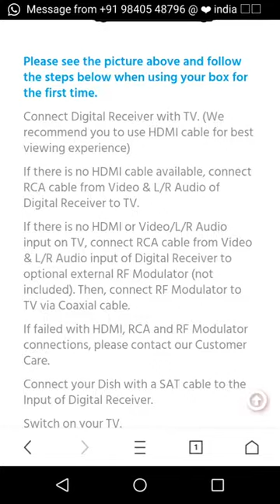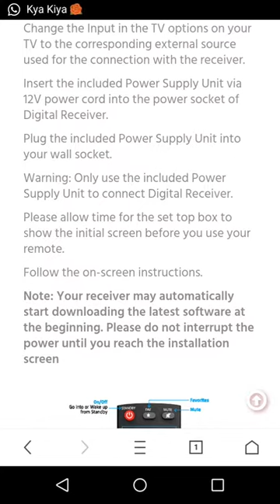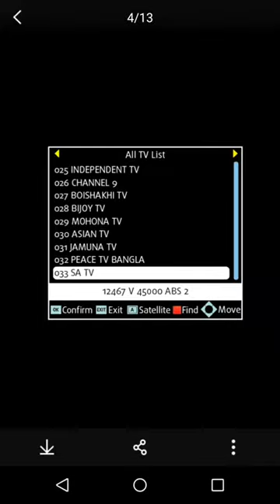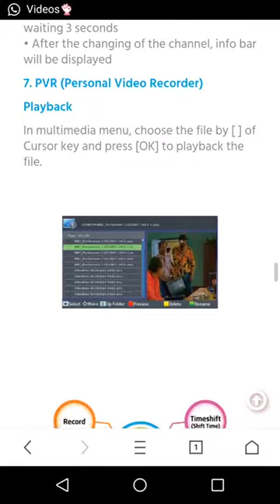How to install - Real VU-Direct at Home Digital TV very easy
How to install - RealVU-Direct to Home Digital TV